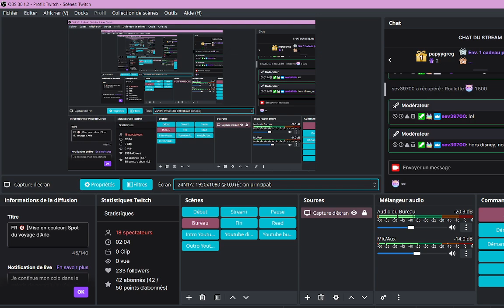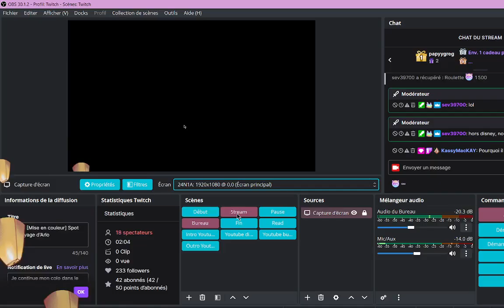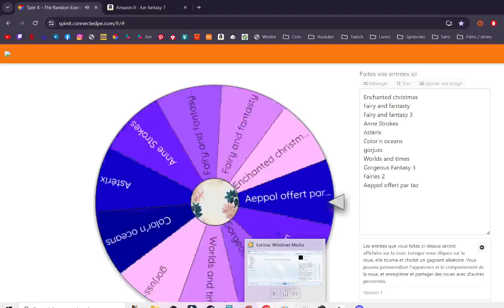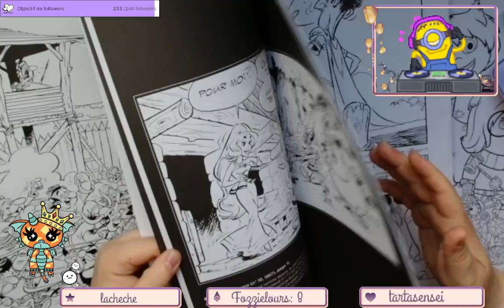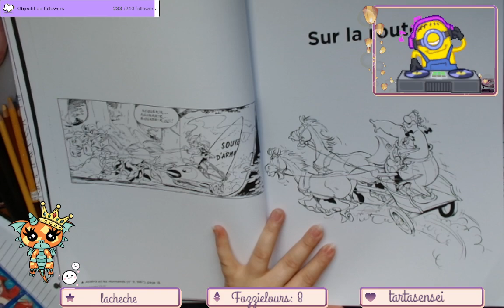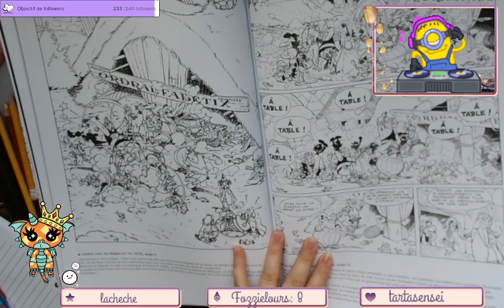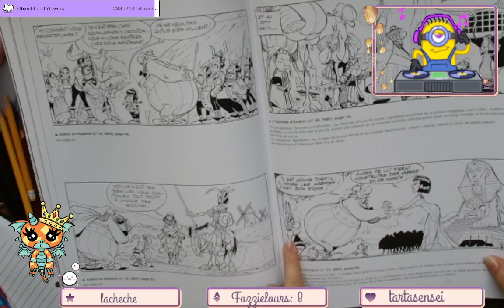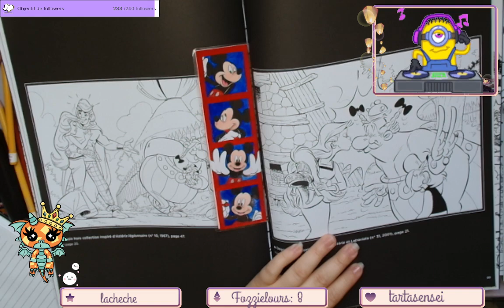Replay du Live Twitch du 7 Juin 2024 / Spot du voyage d'Arlo